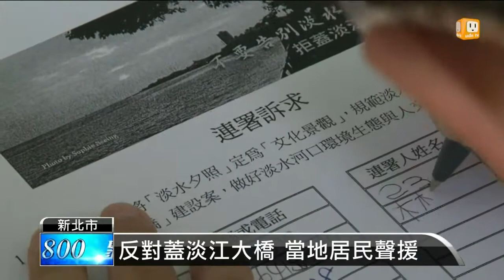(下架-資料更新)【2013.05.25】落日殺手 藝文界反對蓋淡江大橋 -udn tv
讓新北市長朱立倫很不滿，就是三大建設不是跳票就是延後，淡江橋也是。不過地方上的抗議聲也曾沒停過，今天在淡水老街，藝文人士辦了一場音樂會，要大家想想，淡水真的需要花147億來蓋一座橋嗎？udn tv on FB Twitter G+